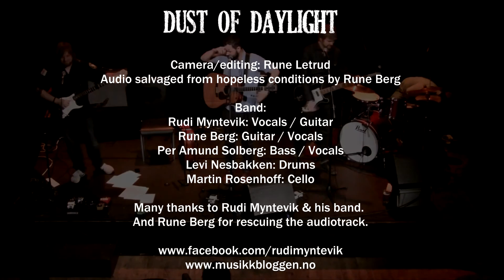Rudi Myntevik - Kathleen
"Kathleen" (Rudi Myntevik)

Band:
Rudi Myntevik: Vocals / Guitar
Rune Berg: Guitar / Vocals
Per Amund Solberg: Bass / Vocals
Levi Nesbakken: Drums
Martin Rosenhoff: Cello

Camera/editing: Rune Letrud
Audio salvaged from hopeless conditions by Rune Berg

Many thanks to Rudi Myntevik & his band.
And Rune Berg for rescuing the audiotrack.